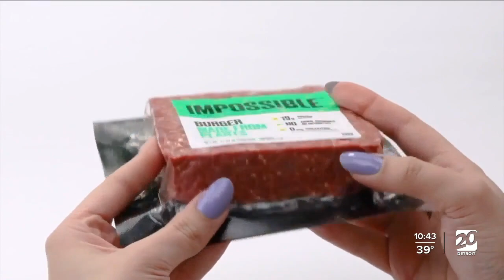Vegan in MI